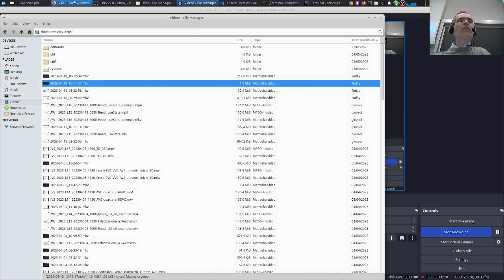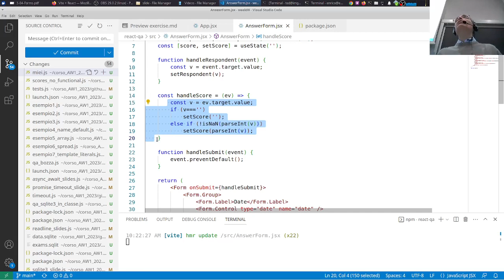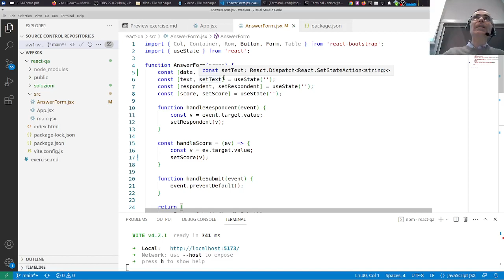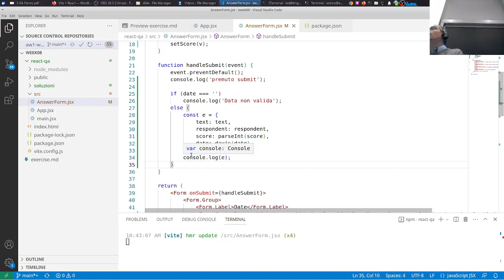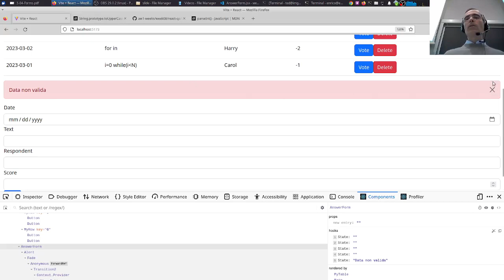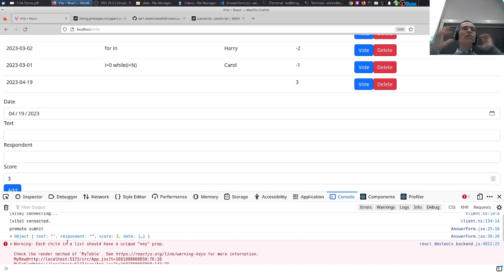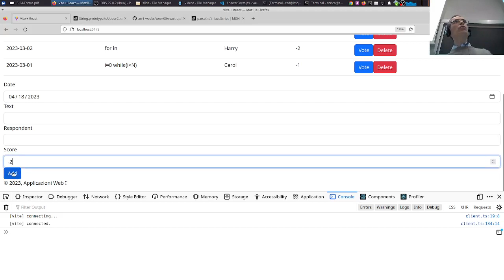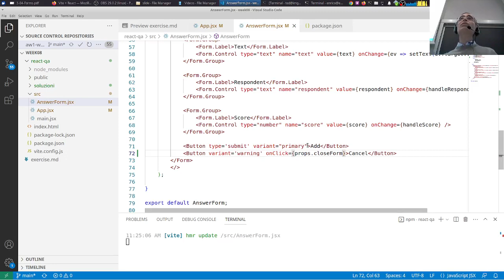AW1-2023-L18: React Forms esempio